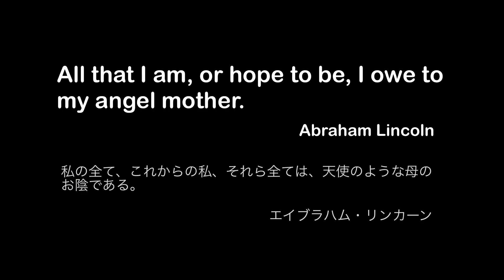Baby Monkey Base / 赤ちゃん猿の聖地 monpai monyet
The Tragedies and Comedies of Life Shown by a Cambodian Baby Monkey
-Les tragédies et les comédies de la vie montrées par un bébé singe cambodgien
-Трагедии и комедии жизни, показанные маленькой обезьянкой из Камбоджи
-कंबोडिया के बंदर के बच्चे द्वारा दिखाए गए जीवन के त्रासदी और हास्य
-Ang trahedya at komedya ng buhay na ipinakita ng batang unggoy sa Cambodia
-カンボジアの赤ちゃんサルが見せる、人生の悲劇と喜劇

赤ちゃん 子ザル 子猿 小ザル 小猿 喜劇 悲劇 起死回生 / macaco-bebe
Watching the lives of baby monkeys and small monkeys बंदर маленькая обезьянка